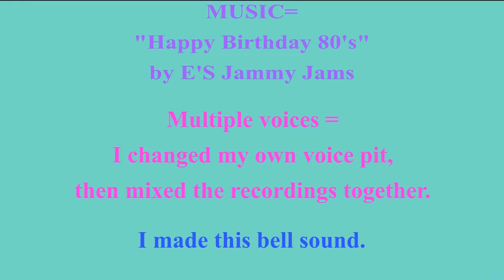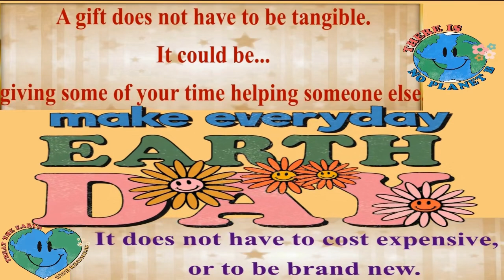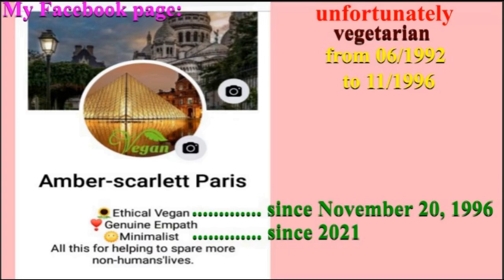2 VIDEOS (BIRTHDAY + BONUS) 🎂 HAPPY BIRTHDAY TRAVION 🎈 (French Parisian Accent)